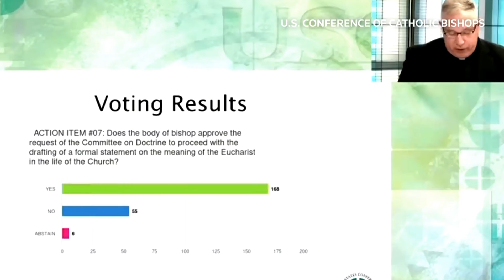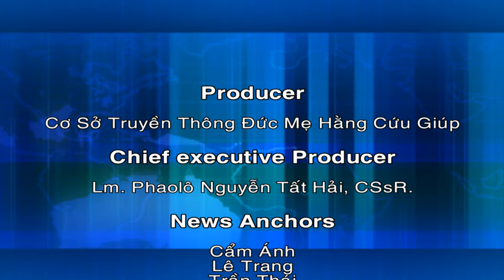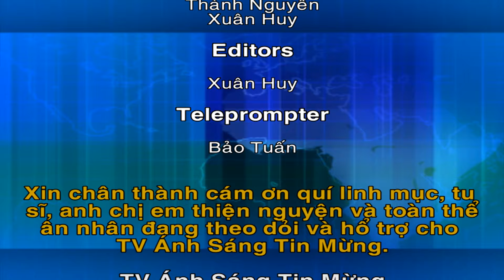Chương Trình TVASTM Ngày 28-4-2024